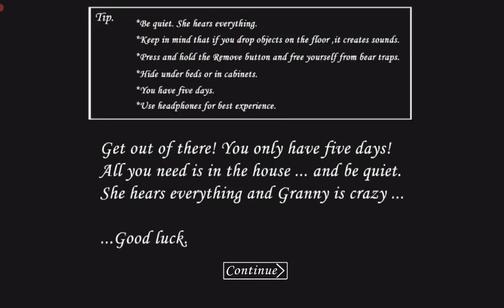Granny v1.8 Unofficial PC Port Graphic atmosphere door escape